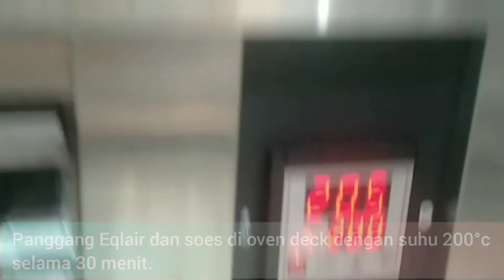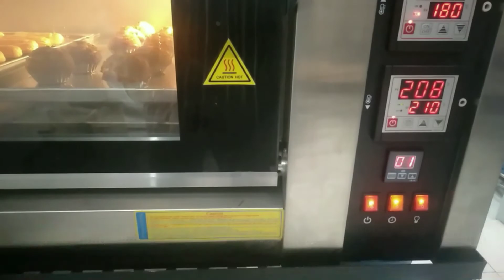beard papa`s !! 2 in 1 CHOUX & ECLAIR, RESEP ANTI GAGAL .!!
Resep adonan CHOUX & ECLAIR :
500 ml   Air
6 gr        Garam
100 gr    Butter
100 gr    Margarine
7 butir    Telur
300 gr    Terigu Protein Sedang
6 gr        Baking Powder

Resep Topping :
100 gr    Margarine
70 gr      Gula Halus
100 gr    Terigu Protein Rendah

Simak videonya yah, agar tidak gagal paham .!